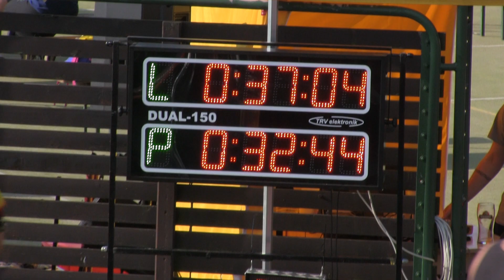Brušperk MH mini Lučina 8 9 2024